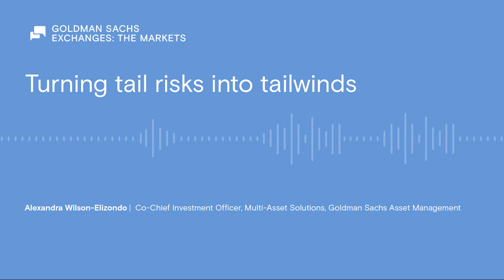Turning tail risks into tailwinds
With a soft landing in sight, what are investors considering when rebalancing their portfolios? Alexandra Wilson-Elizondo, co-chief investment officer of Multi-Asset Solutions in Goldman Sachs Asset Management, discusses AI, Europe, Japan, and more.